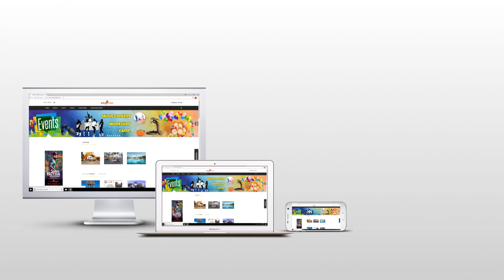Petta - Ullaallaa Lyric Video | Superstar Rajinikanth | Karthik Subbaraj | Sun Pictures | Anirudh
Official Lyric Video of ULLAALLAA – The Second Single from Petta released by SUNTV today.

Song : Ullaallaa
Movie : Petta
Producer: Sun TV Network LTD
Director: Karthik Subbaraj
Lyrics - Vivek
Vocals - Nakash Aziz, Inno Genga

Trumpet - Maxwell
Rhythm & Percussions - Krishna Kishor
Pianica - Anirudh
Backing Vocals - Arjun Chandy
Keyboards, Synth and Rhythm Programming - Anirudh Ravichander
Additional Rhythm Programming - Shashank

Recorded @ Albuquerque Records, Chennai by Srinivasan & Ananthakrrishnan
Tapas Studios, Chennai by Maniratnam
Knack Studios, Chennai by Srinidhi & Vignesh
Mixed by Vinay Sridhar & Srinivasan at Albuquerque Records, Chennai

Lyric Video Created & Edited by
Ranjit Kumar (SFTS MEDIA)